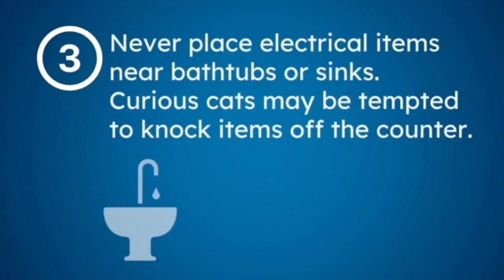Electrical Safety Tips for Pets